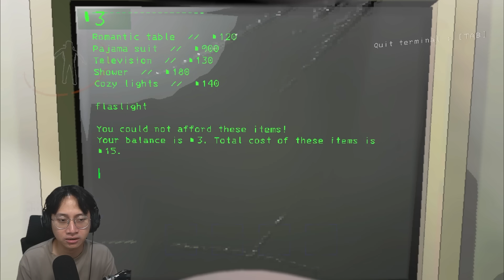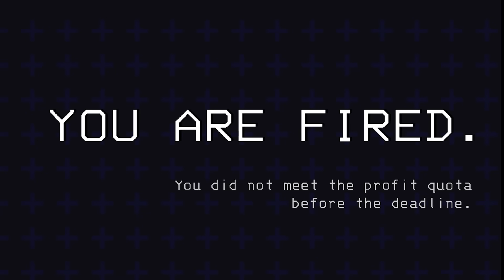Game Horror Pengganti BACKROOMS - Lethal Company Part 1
Game baru lethal company jadi salah satu game terbaru yang paling hits dan di mainin sama tim backrooms, tetep tim nya adalah @Miawaug @TheJooomers @Epun7 , proses mencari barangnya sulit bener, tapi seru karena banyak monster yang mungkin bakalan buat kalian ngakak kocak dan tertawa terpingkal-pingkal